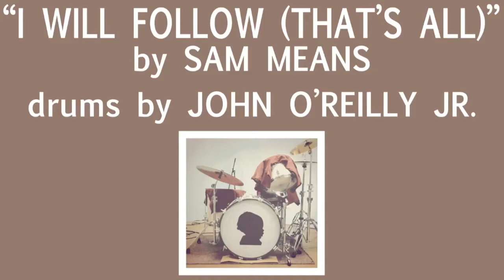Drum Tracks for "I Will Follow (That's All)" by Sam Means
Drum tracks by John O'Reilly Jr. for Sam Means's "I Will Follow (That's All)" from his NONA EP. for more about John's online drum recording service.